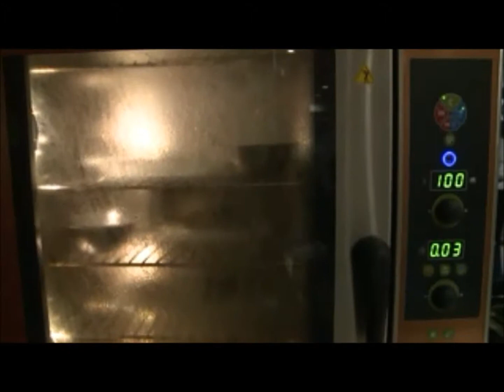Lainox Combi Oven - Chinese Style Steamed Fish & Vegetables